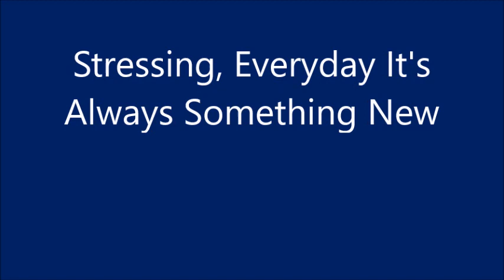Stressing, Every Day It's Something New